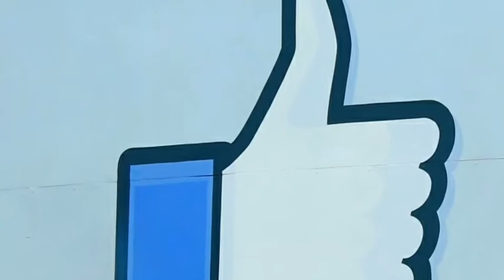ओव्याचे हे फायदे तुम्ही कधीच ऐकले नसतील.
पोटदुखी,कानदुखी,मुळव्याध,गरोदर स्रियांसाठी विविध आजारांवर उपयुक्त,दारु सोडण्यासाठी तसेच निद्रानाशावर ओवा कसा उपयोगी आहे हे यात सांगितलेले आहे.